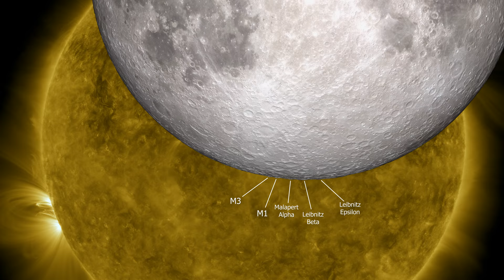Lunar Transit from Solar Dynamics Observatory (2010)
A visualization of the Moon using Lunar Reconnaissance Orbiter data is precisely aligned with a Solar Dynamics Observatory image, then rotated to show prominent terrain features on a false-color global elevation map.

Just as we do on Earth, the Solar Dynamics Observatory satellite periodically crosses the Moon's shadow and experiences a solar eclipse. During the eclipse witnessed by SDO on October 7, 2010, the southern hemisphere of the Moon was silhouetted against the solar disk, revealing some especially prominent mountain peaks near the Moon's south pole. By using elevation data from Lunar Reconnaissance Orbiter to visualize the Moon from SDO's point of view, it's possible to identify these peaks. Although all of these are well-known features, none of them have official names. The following list corresponds to the labels in the animation, from left to right.

1. In his 1954 sketch of the lunar south pole, astronomer Ewen Whitaker labeled this feature 'M3.' It's a mountain about halfway between the craters Cabeus and Drygalski, at 83.2°S 68°W.
2. Whitaker's 'M1,' a mountain on the northern rim of Cabeus, 83.4°S 33°W.
3. A mountain on the southern rim of Malapert crater, about halfway between the centers of Malapert and Haworth. Whitaker labels this Malapert Alpha. It's also known as Mons Malapert or Malapert Peak. 85.8°S 0°E.
4. Labeled Leibnitz Beta by Whitaker, this is part of the highlands adjacent to the northern rim of Nobile crater. 84°S 37°E. Part of the Leibnitz mountain range first identified by Johann Schröter in the late 1700s, unrelated to Leibnitz Crater on the lunar far side.
5. A mountain near Amundsen crater, on the western (Earthward) rim of Hédervári crater, 82.2°S 75°E. Whitaker tentatively labels this Leibnitz Epsilon in his sketch.

Visualizers: Ernie Wright (lead), Tom Bridgman